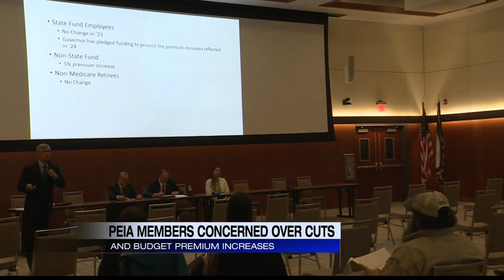PEIA members calling on legislators over budget premium increases